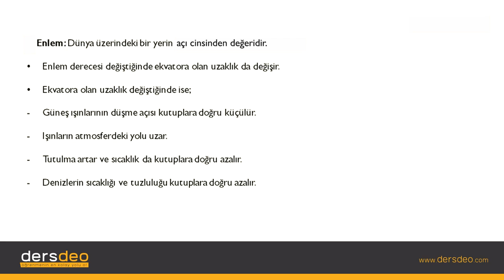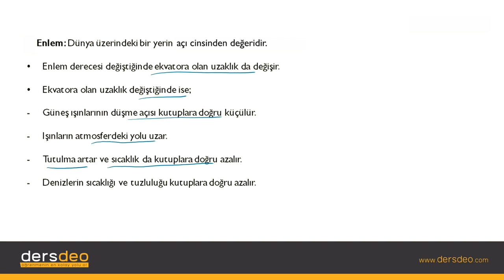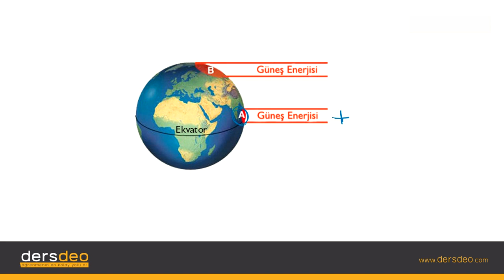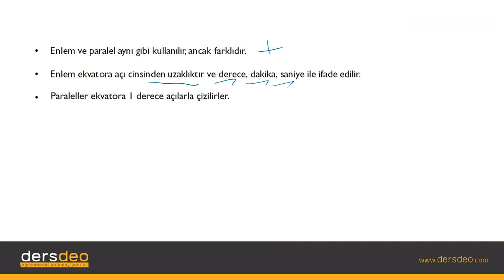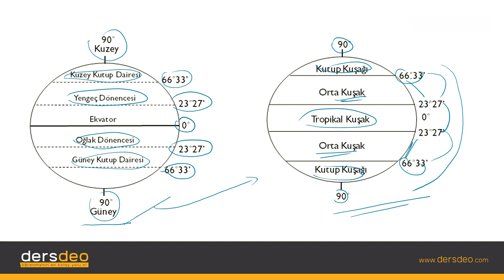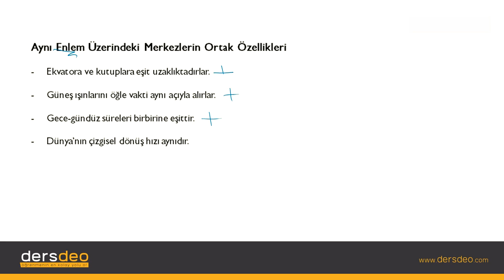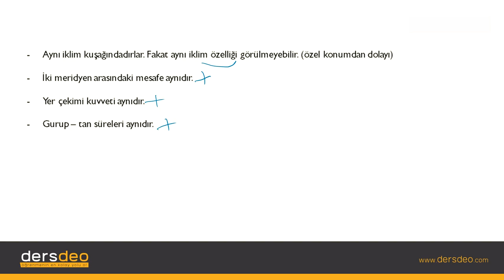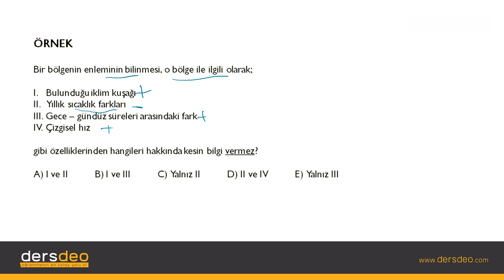Coğrafya, Türkiye'nin Coğrafi Konumu, Enlem - 2